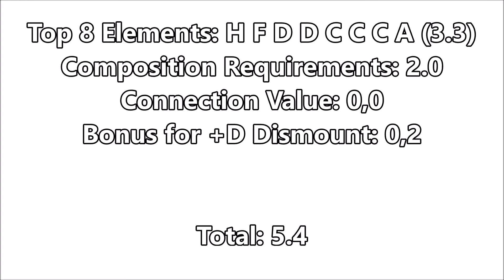Shilese Jones (USA) Floor D-Score 2022 Paris World Challenge Cup (2022-24 Code)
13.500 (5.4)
Silver Medal